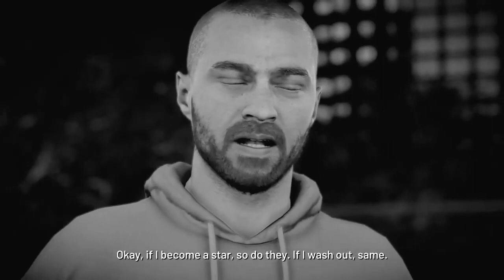NBA 2K21 All Cutscenes in Black and White